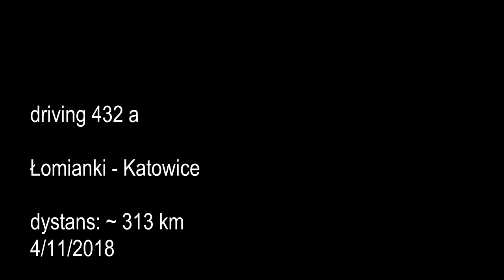Łomianki - Katowice [1/7]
Na filmie trasa Łomianki - Katowice cz. 1 z 7.
Road trip from Łomianki - Katowice, part 1/7.